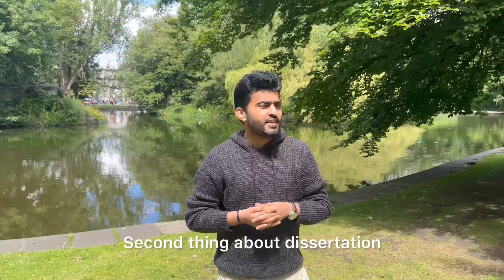Pharmacy student Interview in Ireland 🇮🇪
Hello Everyone,

Join us as we dive into the journey of a Master's student in Pharmaceutical Sciences studying in Ireland! 🌍📚 In this interview, we chat with Ganesh, who shares their experiences, challenges, and triumphs while pursuing their advanced degree in the heart of Europe.

🔹 What You'll Learn:

✔️Why Ireland? Discover why Ganesh chose Ireland for their master's studies.
✔️Academic Insights: Gain a sneak peek into the curriculum, research opportunities, and the innovative projects they're working on.
✔️Life Abroad: Learn about the cultural adaptation, living arrangements, and how to balance study and leisure.
✔️Career Prospects: Hear about the career paths and job opportunities available to pharmaceutical graduates in Ireland and beyond.
✔️Tips for Aspiring Students: Get valuable advice for those considering a similar path, from application tips to day-to-day survival hacks.

Whether you're a prospective student, a parent, or just curious about life as an international student, this video is packed with information and inspiration.